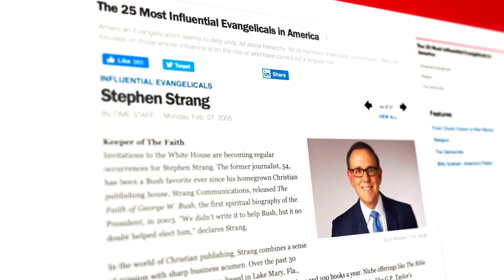"Unity in Diversity: The Transformative Experience of Mario Murillo's Tent Meetings"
@MarioMurilloMinistry talks about the overflow of people coming to the altars at his tent revivals, which he believes is a result of people searching for hope and meaning in their lives. Mario also shares the importance of returning to foundational values that have been lost in today's culture, and the power of worship and prayer to unite people of different backgrounds and beliefs. Tune in for an uplifting conversation.

Stephen Strang has faithfully reported the news from a Christian perspective for more than 45 years. By the power of the Holy Spirit, God has connected Stephen to many influencers and personalities. Get the inside scoop on what is happening in our country and around the world with the Strang Report.
To order my latest book “Spirit-Led Living in an Upside-Down World”

Follow the Strang Report on social!